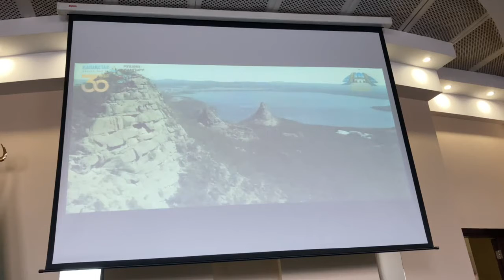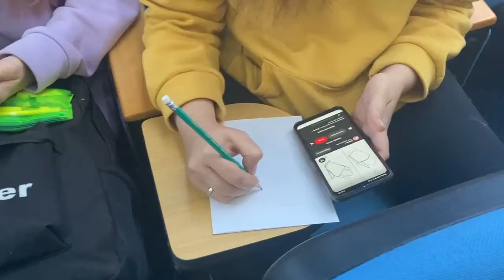Трениг по созданию мультиков |7я канал|Темиртау|2021